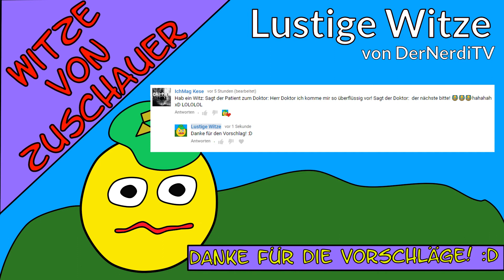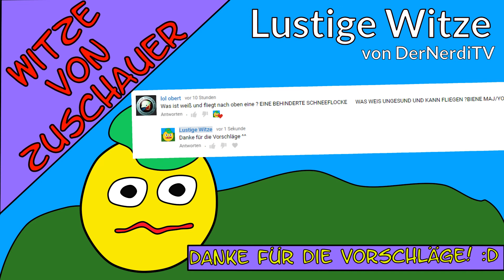Lustige Witze 😉 Eure Zuschauerwitze 🙌 Danke für die Einsendungen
Hier eure Zuschauer Witze! Danke für die Einsendungen!

Du suchst Witz Videos? Dann hast du hier etwas gefunden!
Jeder Witz ist für sozusagen der Witz des Tages, also lass dich auch in diesen Video von den Witz überraschen.
Achtung:
Witze können: flach trocken stumpf und noch vieles mehr sein, doch Hauptziel ist jedesmal: Dein lächeln